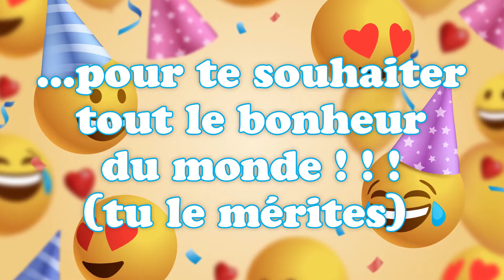Bonne fête Alix ! 16 Décembre - Une journée remplie de bonheur et de cadeaux ! 🎂🎁🎉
Bonne fête Alix ! 16 Décembre 🎉 Préparez-vous à répandre la joie et le bonheur avec nos vidéos personnalisées ! Dans cette collection spéciale, nous vous invitons à célébrer chaque jour de l'année comme une occasion spéciale. Que ce soit pour souhaiter un anniversaire, une bonne fête, ou simplement pour apporter un sourire, nos vidéos 'Bonne fête' sont conçues avec amour pour égayer les cœurs de vos proches.